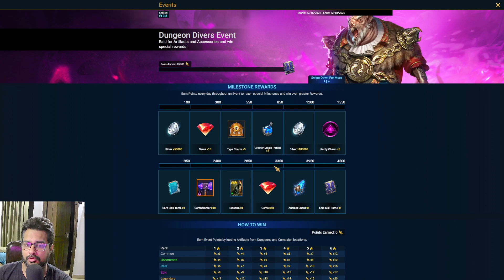Christmas Fusion Is On ! - Raid Shadow Legends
Here's my install link for Raid: Shadow Legends. Get it through this link and both of us will get some free stuff to boost us along!